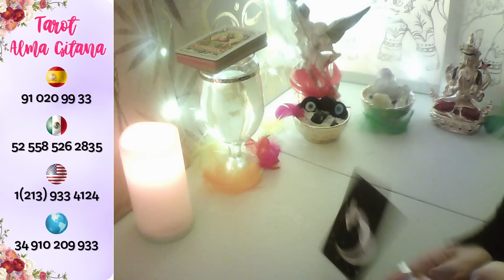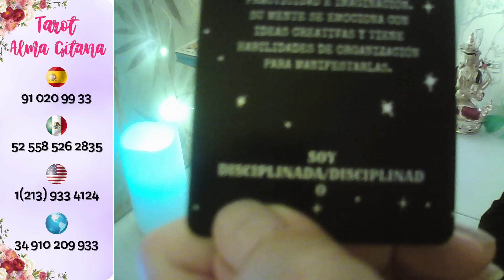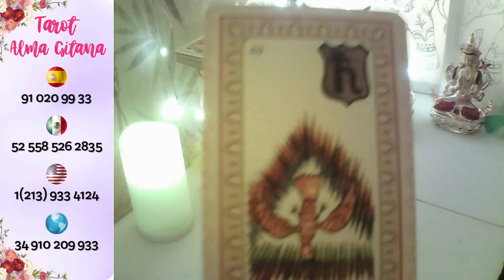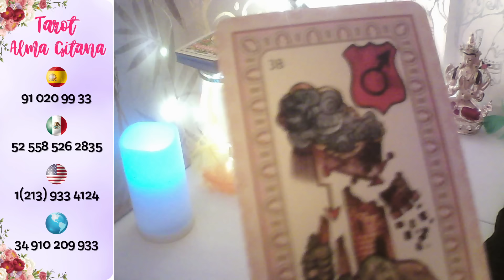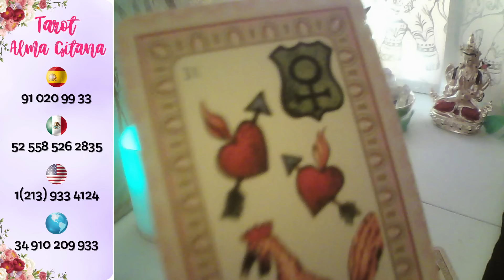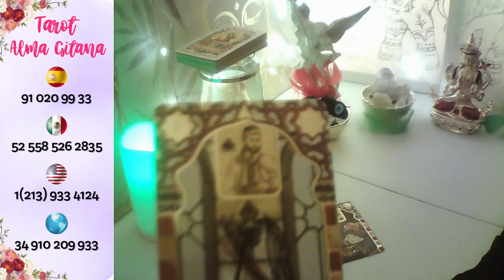LIBRA☕ 111 👉SALE DEL LABERINTO SE VIENE CONTIGO💋 TE REVELA SECRETOS😜 PIDE UNIÓN 💞library